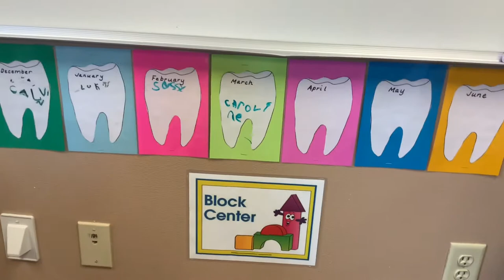Kindergarten Classroom Tour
Tour the Kindergarten classroom with student, Alina.